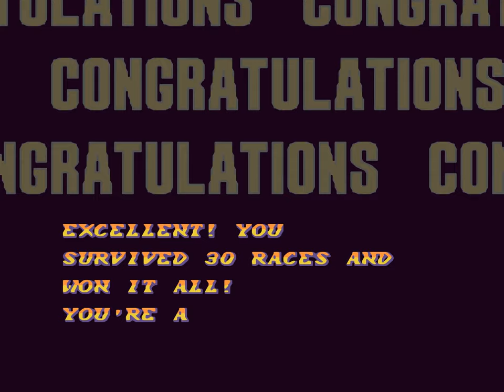Biker Mice from Mars | Super Nintendo | Full Game [Upscaled to 4K using xBRz]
0:00 Intro / Menus
1:29 Round 1, Race 1: Square Town
3:35 Round 1, Race 2: Midsea Island
6:41 Round 1, Race 3: The Maze
8:48 Round 1, Race 4: Jumping Square
10:55 Round 1, Race 5: Moon Base
13:20 Round 2, Race 1: Broken Overpass
15:26 Round 2, Race 2: Crab Hill Island
17:33 Round 2, Race 3: Flame Hall
19:52 Round 2, Race 4: Desert Storm
22:00 Round 2, Race 5: Mercury Base
24:43 Round 3, Race 1: Corner, Corner
26:37 Round 3, Race 2: Dr. Ino's Island
28:28 Round 3, Race 3: Sewer Trap
30:31 Round 3, Race 4: Silent Circuit
33:18 Round 3, Race 5: Venus Base
35:55 Round 4, Race 1: Twin Road City
37:46 Round 4, Race 2: Creek Island
40:12 Round 4, Race 3: Black Falls
42:29 Round 4, Race 4: Two & Five
45:11 Round 4, Race 5: Jupiter Base
48:23 Round 5, Race 1: Snake City
50:44 Round 5, Race 2: Big Rock Island
52:53 Round 5, Race 3: Across The Drain
55:27 Round 5, Race 4: Crown Circuit
57:54 Round 5, Race 5: Saturn Base
1:00:59 Round 6, Race 1: Sunset City
1:03:35 Round 6, Race 2: Whirlpools
1:05:51 Round 6, Race 3: King's Labyrinth
1:08:27 Round 6, Race 4: Dragon's Valley
1:11:18 Round 6, Race 5: Mars Base
1:14:22 Ending & Credits